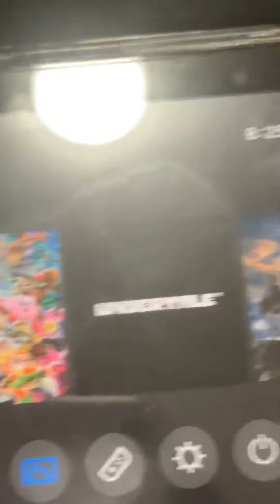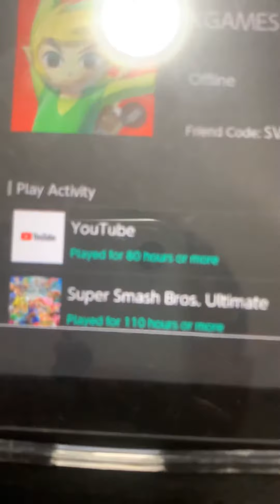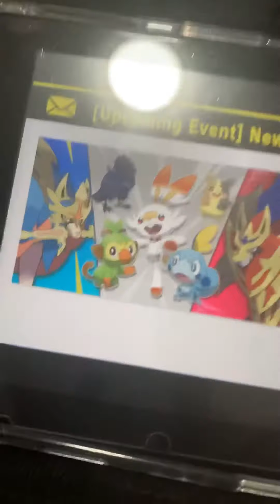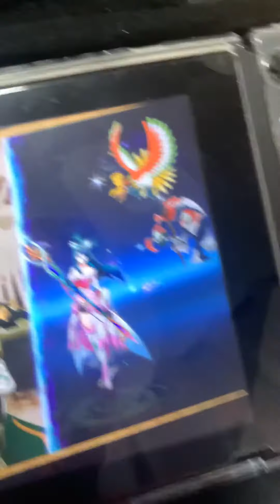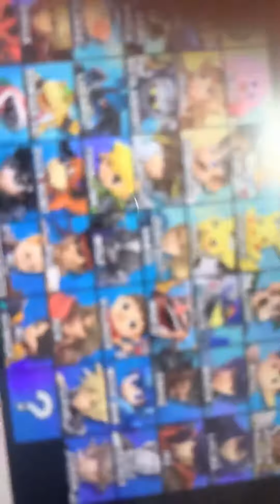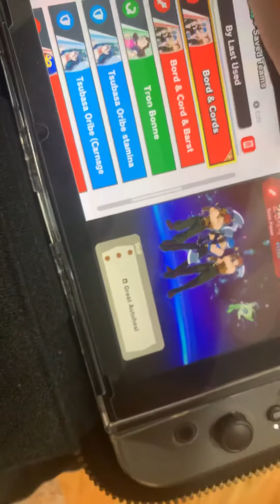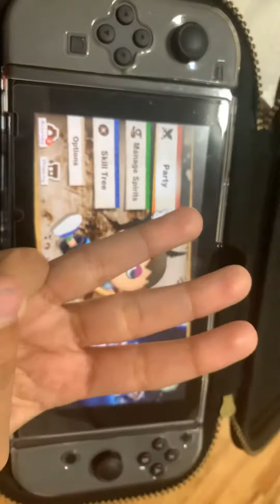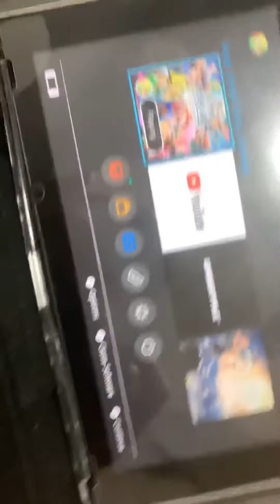Playing SUPER SMASH BROS ULTIMATE?!PT1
YEAH ITS HERE VERY VERY LATE